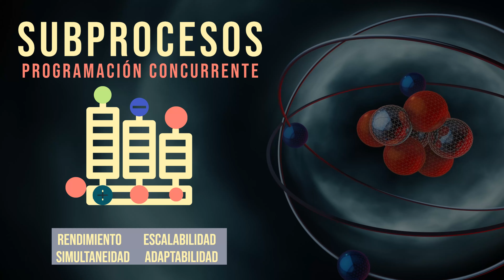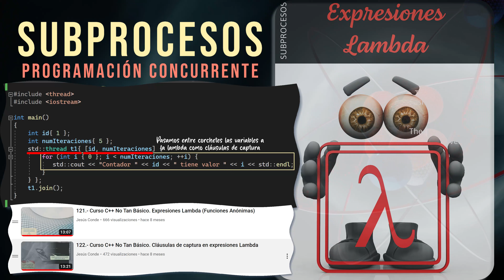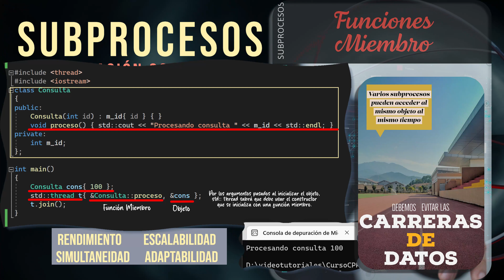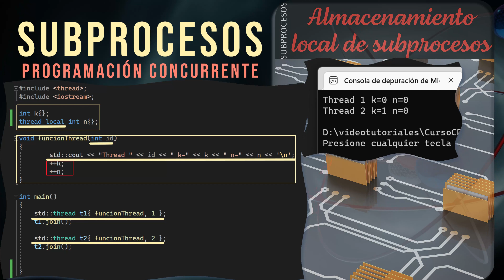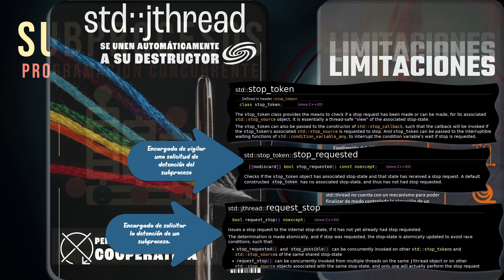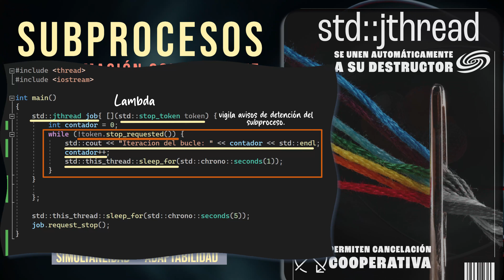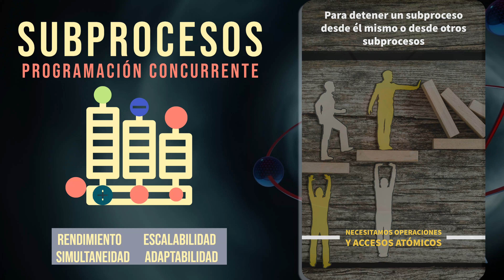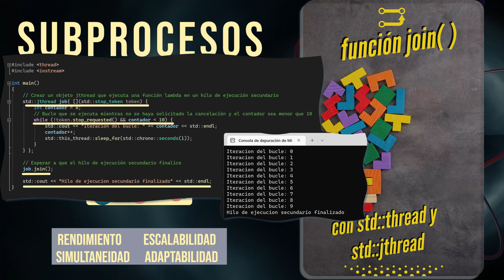220.- Curso de C++ Avanzado. Detener subprocesos con std::jthread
VT 220 del Curso de C++ avanzado en el que en el que seguimos viendo como crear y trabajar con subprocesos. Vemos como iniciar subprocesos con expresiones lambda y funciones miembro; como crear variables locales para usar en los subprocesos y como usar la clase std::jthread, incluida con C++20 para vincular automáticamente cada objeto thread a su destructor y poder detenerlo a través de código en cualquier momento.